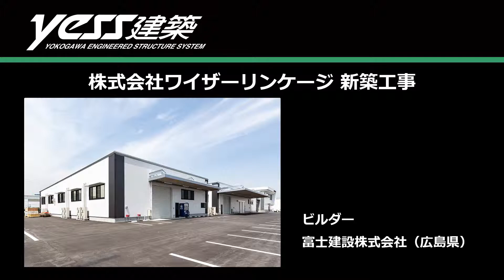システム建築「株式会社ワイザーリンケージ 新本社工場」空撮 - (株)横河システム建築